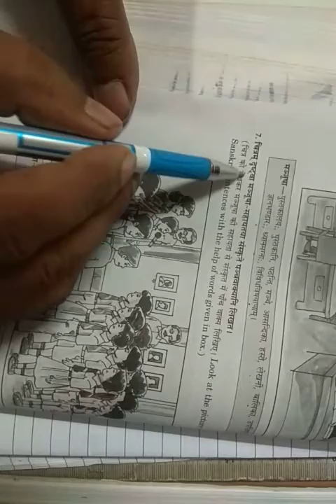SANSKRIT CLASS 10 grammar by Bachchan Kumar Jha